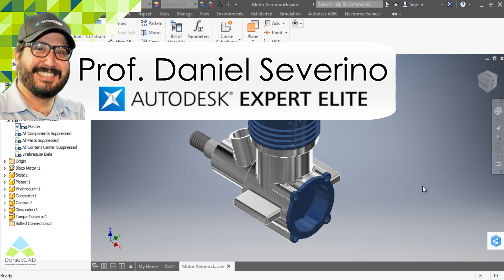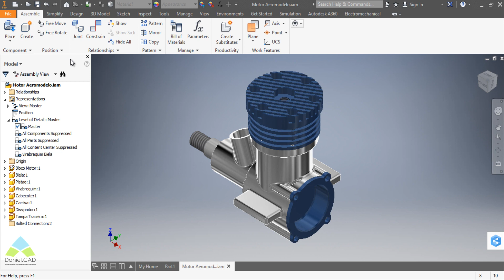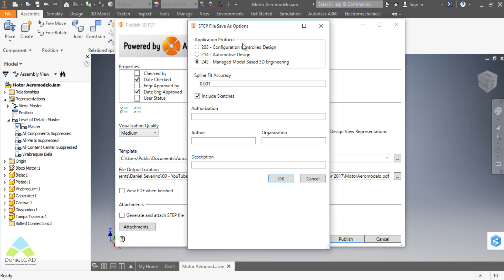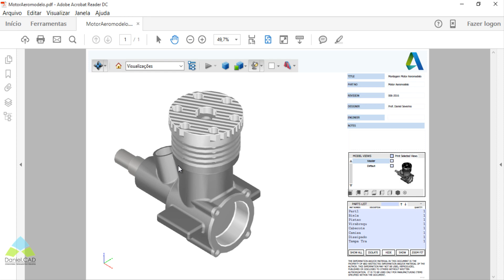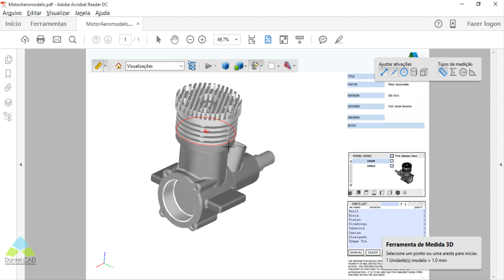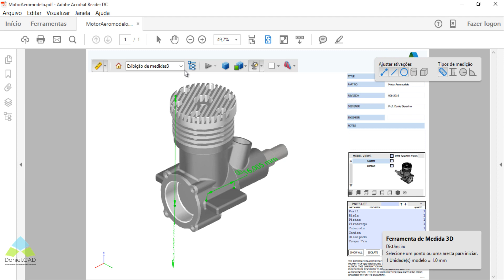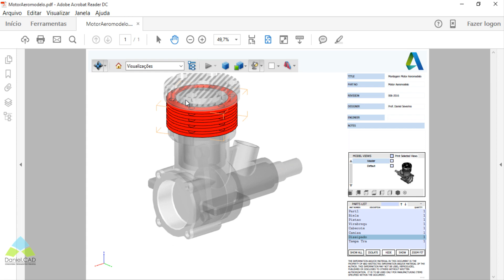Inventor 2017 | Exportando para 3D PDF